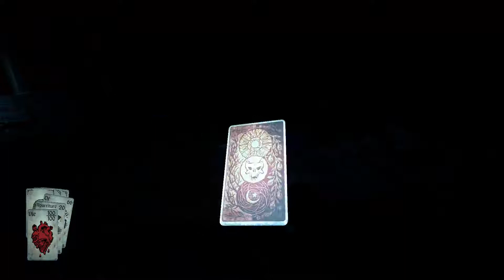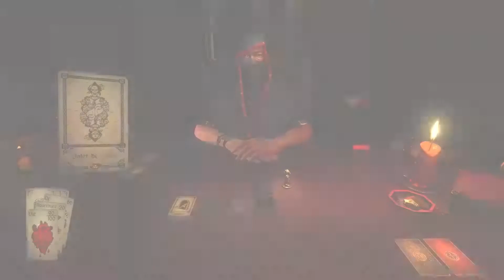Hand of Fate #2 - Le Valet de Crânes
2è niveau du mode histoire de Hand of Fate.
En avant pour le Valet de Crânes.

Hand of Fate est une sorte de jeu de cartes avec construction de deck et des phases d'action, dans lequel on doit vaincre les figures de ce jeu dans des niveaux successifs.